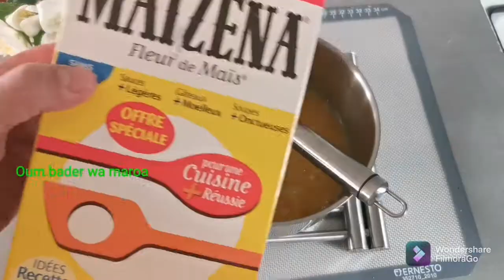أروع كيك بحشوة لكريم باتيسيير هشيش و كيدوب فالفم ماتندميش ادا جربتيها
أروع كيك هشيش بحشوة الكريم باتيسيير كيدوب فالفم ماتندميش ادا جربتيها gâteaux à la crème p pâtisserie#